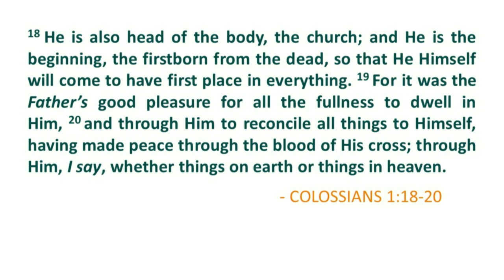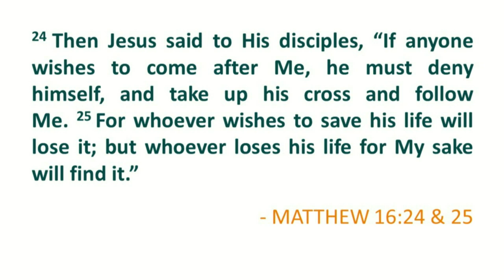ALL OUT: An Outgoing Church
We have been given a message, a mission & a mandate.